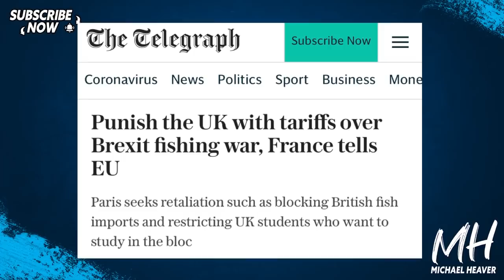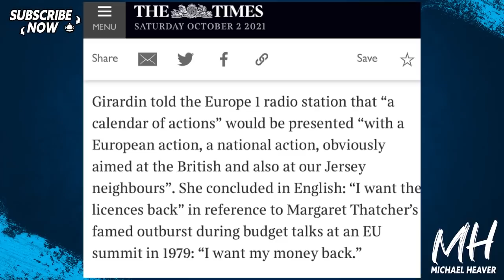Macron Wants EU To PUNISH Brexit UK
"Punish the UK with tariffs over Brexit fishing war, France tells EU...A French official said Emmanuel Macron was seeking European Commission backing for the punitive measures that could ultimately see the UK shut out of the EU energy market." Telegraph

"France urges EU to punish Britain in fishing dispute" The Times